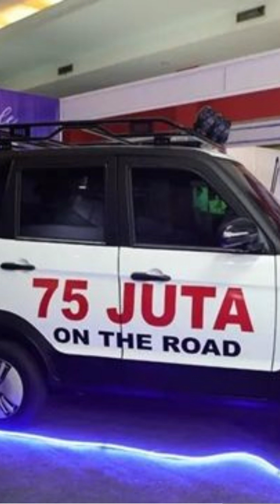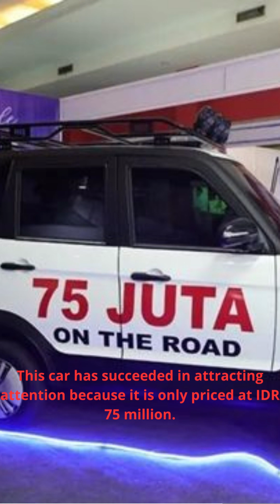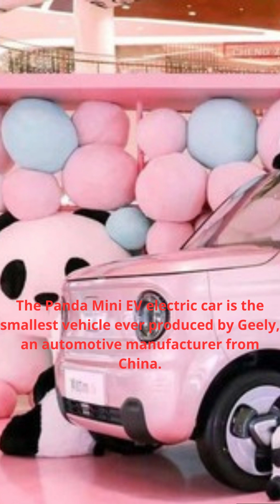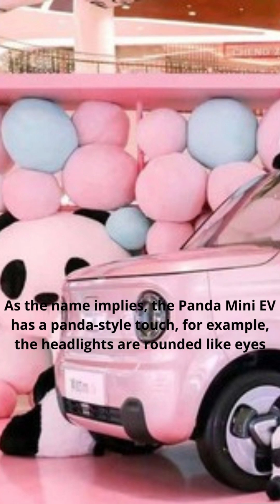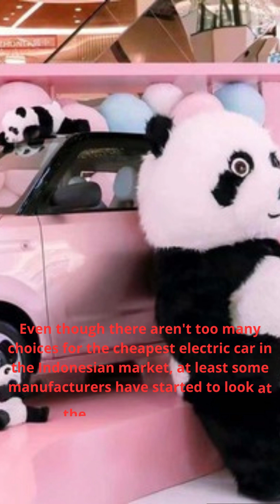10 Mobil Listrik Termurah 2023 Bisa Dibeli di Indonesia , Mulai Rp75 Juta!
Adopsi mobil listrik di Indonesia masih terbilang rendah karena harganya yang masih tergolong mahal dibandingkan. Kendala harga ini menjadi faktor utama mengapa banyak orang belum memilih mobil listrik sebagai kendaraan pilihan mereka.

Namun, beberapa pabrikan mulai merespons kebutuhan konsumen yang ingin memiliki mobil listrik dengan harga yang lebih terjangkau. Salah satu mobil listrik dengan harga terjangkau di Indonesia adalah Panda Mini EV dengan banderol Rp88 jutaan.

Selain itu, masih banyak model lainnya dengan harga yang tak kalah terjangkau

Sumber :JalanTikus Minggu 11 Juni 2023

Tonton Terus Video Video Menarik Lainnya di Chanell ini.